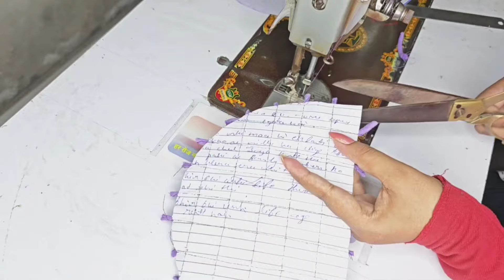सोचने पर मजबूर हो जाओगे आप Dori style latest pattern sleeves design